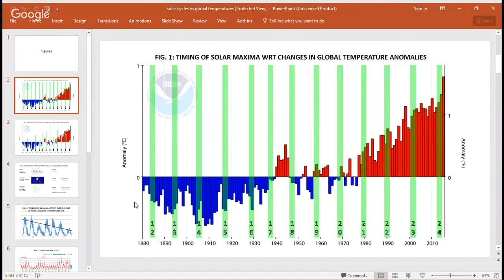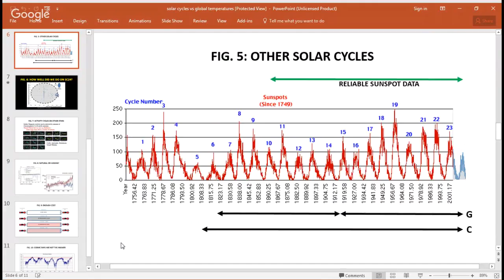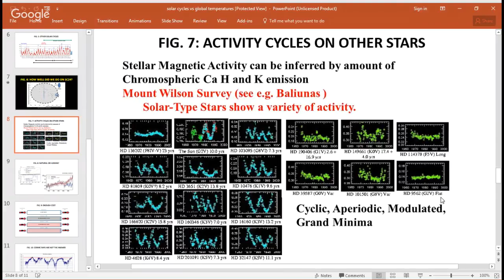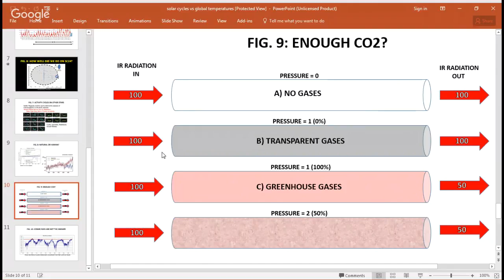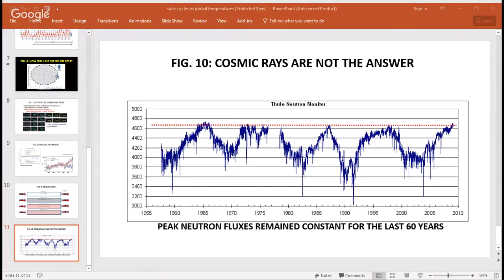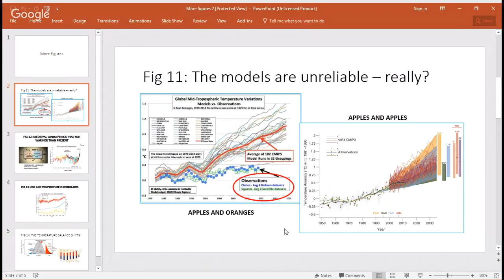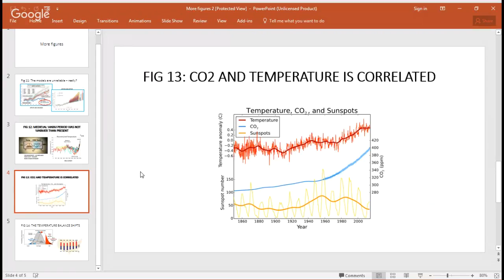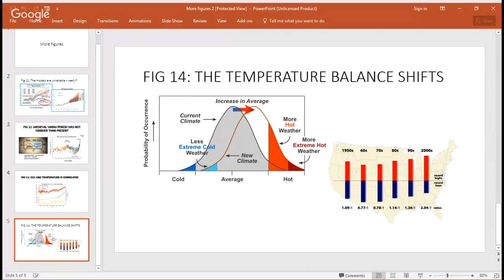Climate Change And Solar Cycles-Live Hangout With Solar Physicist Dr. Keith Strong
We discussed climate change evidence, climate myths, as well as the predicted Grand Solar Minimum and denier assertion that we are heading for a mini ice age.

Dr. Strong. He recieved his undergraduate degree in Astronomy and he has a PhD in high-energy astrophysics from University of London (1979). He studied X-ray spectroscopy for his Ph.D. thesis at the Mullard Space Science Laboratory. He Launched two solar sounding rockets from Woomera, South Australia. Briefly an astronaut candidate! Specialties: solar physics – space weather (how solar variability affects the Earth)
Worked as a research scientist at the Lockheed Martin Advanced Technology Center in Palo Alto, eventually managed the Space Science Division. His group built most of the solar imaging instruments used by NASA, NOAA, and other agencies (e.g., SolMax, Yohkoh, Hindode, SoHO, TRACE, SDO, IRIS, GOES-N and GOES-R series) also build earth imaging instruments Like the EPIC on Discovr and the lightning mapper on GOES R.
He was a NASA advisor – chaired the NASA Sun-Earth Connection 2000 Roadmap committee.He has published over 200 peer-reviewed papers and a Book “The Many Faces of The Sun”

He retired in 2007 and lives in the Maryland suburbs of DC and as a hobby: runs a YT and twitter channel (drkstrong) and debunking pseudoscience in the media.